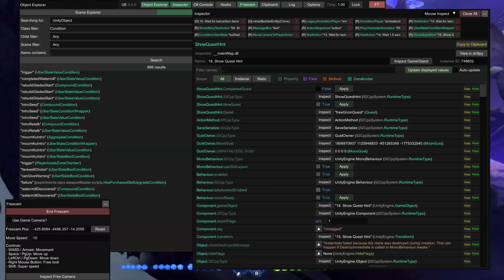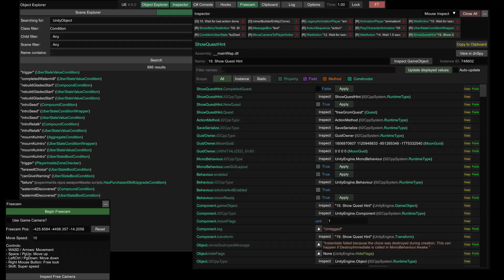The Free Grom Quest | Ori and the Will of the Wisps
Im currently trying to get this quest to work as it should, we got some progress, ori is no longer stuck in one place, and he can freerly go wherever after the animation, only the camera is stuck in one place (for now). Managed to spawn Grom too, thou we dont have his original lines he would originaly say during this quest. The text you see pop up "Find a way to free Grom" isn't the original line that would show up, treat it as an placeholder. The quest still isn't fullly functional, as for the last thing for this short quest to show up would be the "Quid Pro Quo" Quest pop up (Find a way to free Grom)

For even more Ori BF/WOTW cut content checkout my community sections

For more content like this visit:  @3m3v4s